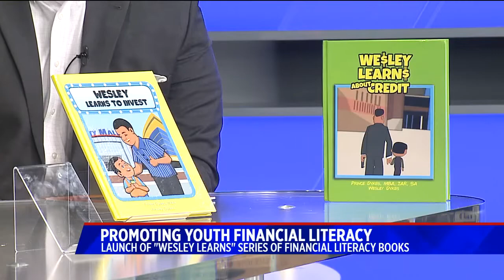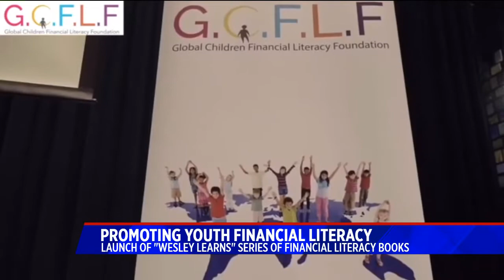Fox Denver Interview with NFL Hall of Famer Terrell Davis & Prince Dykes